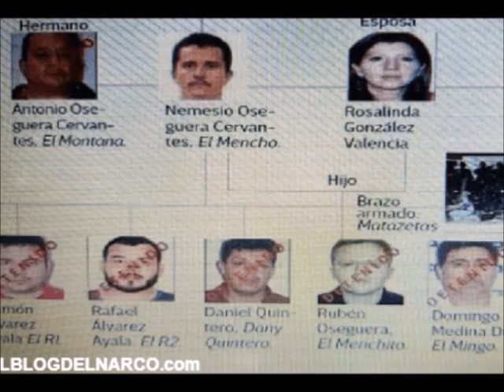El CJNG sufre tres bajas en menos de 72 horas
El Cártel Jalisco Nueva Generación (CJNG), ha sufrido tres grandes golpes, al ser detenidos integrantes del Cártel, en tan solo 72 horas.

La primera detenida,  Fue la esposa de Nemesio Oseguera Cervantes alias El Mencho,  Este grupo criminal, ha crecido, a tal punto de estar presente en varios estados de la República. Además de ser los responsables de decenas de muertes en el país. El líder del CJNG, aún sigue prófugo y es unos de los más buscados actualmente en México.